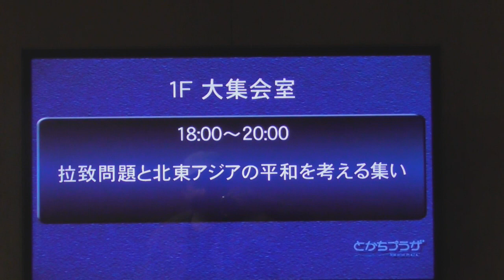れいわ新選組は拉致問題を政治利用している。蓮池透さんの講演動画撮影拒否されました。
まだ説明欄書き込んでいる最中ですが、こちらのミスですでに公開状態になっているようなのでそのまま公開にします。気まずいな。

講演の動画撮影YouTubeへのアップロードがダメな場合も、それ動画のネタにします、はあらかじめ伝えています。

反日自民党の佐藤まさひさの時と同様に、まずスタッフに講演の様子を動画撮影YouTubeへのアップはいいかどうかを伺いました。そしたらダメだったのです。実行委員会の都合、ということでしたが、YouTuberに収益がいくと、、とか言ってたような気がしますが、私の記憶力なんか当てにならない。頼まれて動画撮影予定の方はいましたが、いっつも言ってますが拉致問題は国民の関心が薄い。YouTubeを介して少しでも多く情報発しなきゃいけないのに。髙木姉妹のトークショーの時も、曖昧な返事ながら動画撮影YouTubeへのアップロード嫌がるんですよね。

これ、SDカード内蔵のビデオカメラで動画撮影しています。でそのSDカードをパソコンに挿入してデータを移すんですが、時間は1750をしめしています。講演はその時点で聴衆30人もいません。講演開始時間は1800。最終的にも100人いないでしょう。動画撮影してYouTubeへアップロードすれば、そのン十倍かン百倍は拉致問題に対して認識してもらえるんです、サムネイルを蓮池透さんにすれば、視聴回数は上がります。

動画内で言っているように、私は「ほくせん（←わざと言葉濁してます）に配慮してるんですか？」と尋ねたら、違います、みたいなこと言ってましたが、テキに配慮している以外に理由がない。嘘つくなよって思います。サムネイルに設定したように、日本人に、拉致問題ってのを認識してほしくないから、YouTubeへのアップロードだめなんだろ！って思います。

もしもひょっとして、この時のスタッフのみが、あほんだらで、れいわ新選組としては、拉致問題の解決に真剣に取り組んでいるんだったら申し訳ない。拉致問題は、反日自民党を筆頭にどの政党も本腰入れようとしない。

関連動画：

横田めぐみさんが拉致された現場に来てみた。皇紀2678年10月8日。

中川ゆうこさんに拉致問題についてコメントしていただきました。皇紀2679年2月3日。

小野寺まさるさんに拉致問題についてコメントしていただきました。皇紀2679年1月13日、旭川市アッシュアトリウムにて。

百田尚樹「日本国紀」を読みました。皇紀2678年11月15日、横田めぐみさんが拉致された日。